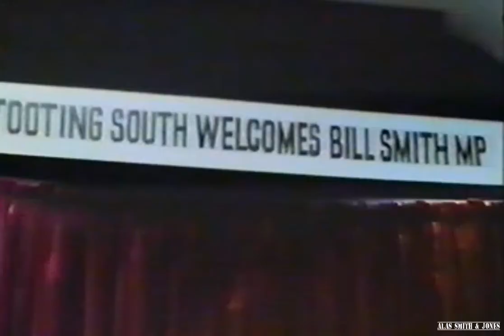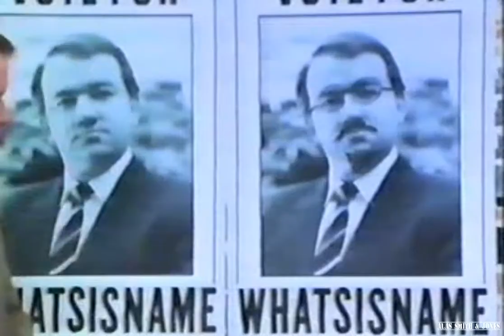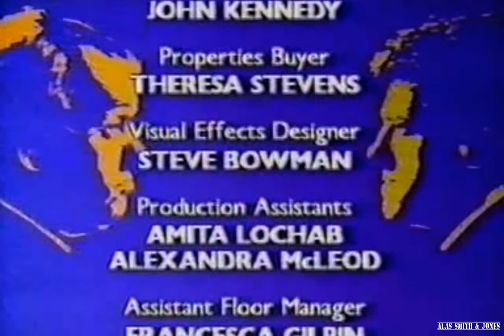Alas Smith and Jones S03E02 - Try not to look like a Badger